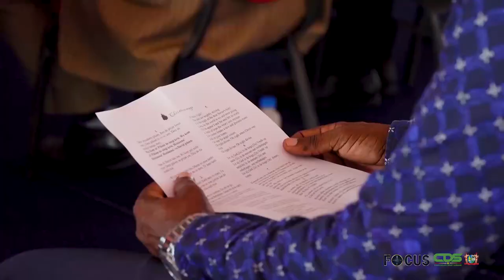FOCUS AFLEVERING 683, DD 21 DECEMBER 2021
In Focus aflevering 683 worden de volgende onderwerpen belicht:

- DNA stemt in met Meerjaren Ontwikkelingsplan 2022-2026
- Vision 2060 moet toekomstige inrichting Suriname in kaart brengen
- Defensieminister Mathoera blikt tevreden terug op 2021
- Gebed voor regering, land en volk tijdens kerstgebedsdienst
- Omicron-variant sneller en besmettelijker